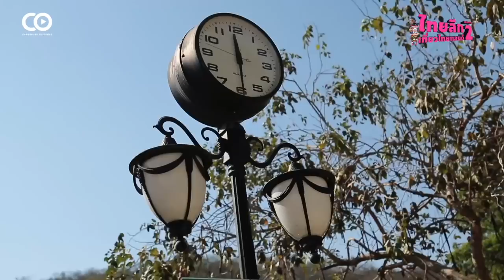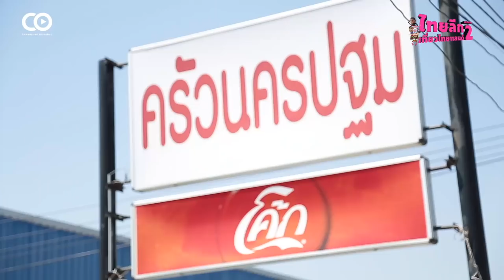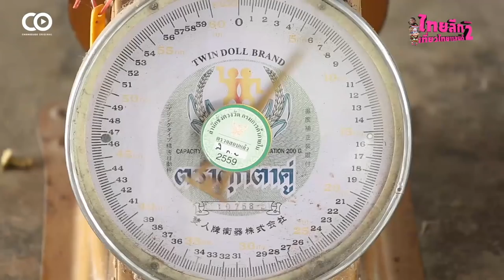EP.5 ชัยนาท ฮอร์นบิล l ไทยลีกเที่ยวไทยแลนด์ Season2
ไทยลีกเที่ยวไทยแลนด์ EP.5 สองคู่หูแห่งทีมนกใหญ่พิฆาต ชัยนาท ฮอร์นบิล "สุก สุกอาพอน" และ "ป๋อม สันติภาพ" ต้องแท็กทีมกันตะลุย 3 ภารกิจสุดโหดในจังหวัด ที่ต้องบอกว่าครบทุกรสชาติทั้งโหด มัน และฮา ไปดูพร้อมกันเลยดีกว่าครับ ว่าทั้งสองคนจะทำภารกิจสำเร็จหรือไม่ และบทลงโทษที่น้องก้อย พิธีกรสาวของเรา เตรียมไว้ให้กับทั้งสองคนคืออะไร!!!